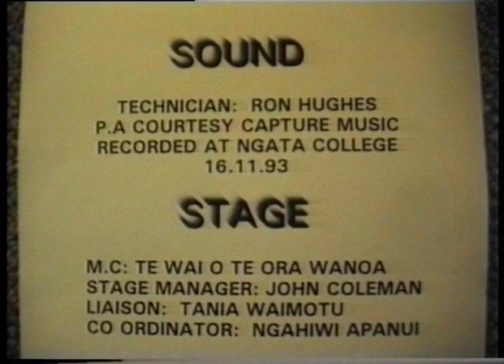Archive Footage MANU WAIATA COMPOSERS Hui